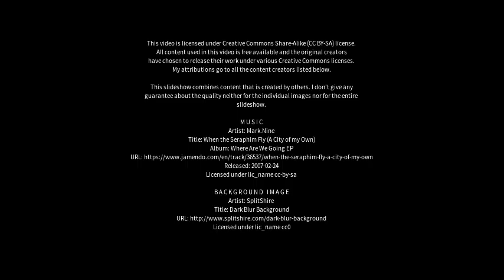Best places to visit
Best places to visit - Santa Quitéria do Maranhão (Brazil) Best places to visit - Slideshows from all over the world - City trips, nature pictures, etc.